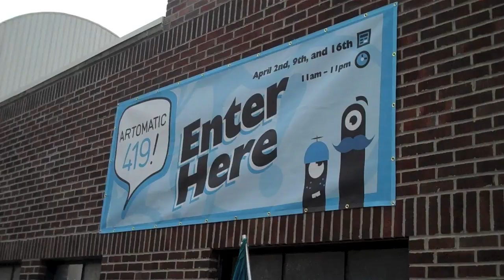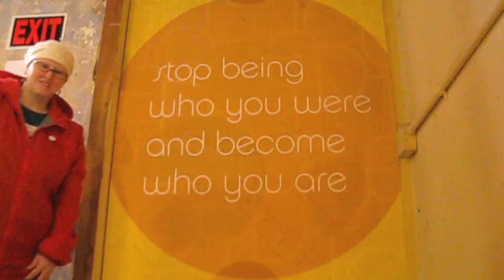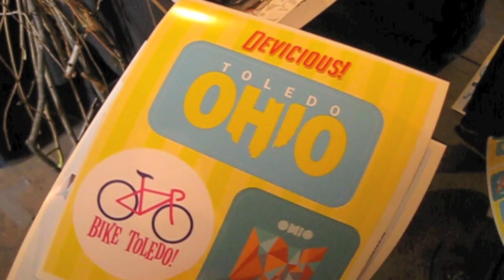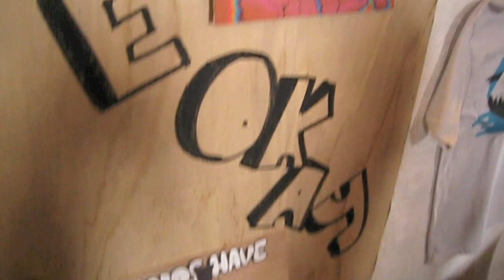Artomatic 419, 2011, Toledo, Ohio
Toledo, Ohio